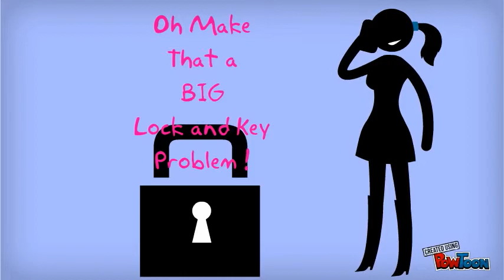24 Hour Locksmiths Brisbane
24 Hour Locksmiths Brisbane.  Locks changed .  Door opened. locks unlocked.-- Created using PowToon -- Free sign up . Make your own animated videos and animated presentations for free.  PowToon is a free tool that allows you to develop cool animated clips and animated presentations for your website, office meeting, sales pitch, nonprofit fundraiser, product launch, video resume, or anything else you could use an animated explainer video. PowToon's animation templates help you create animated presentations and animated explainer videos from scratch.  Anyone can produce awesome animations quickly with PowToon, without the cost or hassle other professional animation services require.